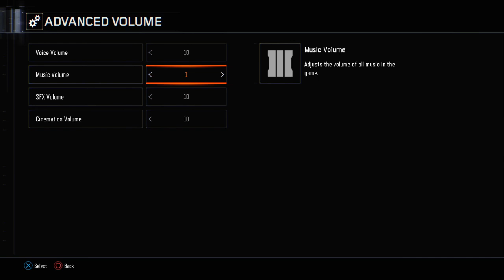Origins Great Start